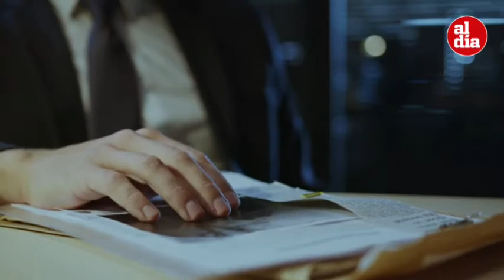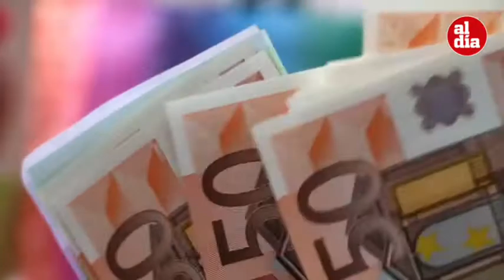ultimas noticas🔴La Fiscalía quiere condenar a Rocío Carrasco por “abandono de familia